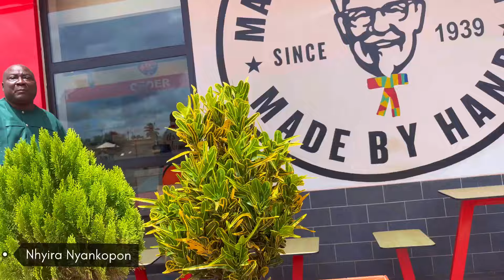Nhyira Nyankopon By Edward Akwasi Boateng - @Tarkwa KFC (Visualizer) 2024